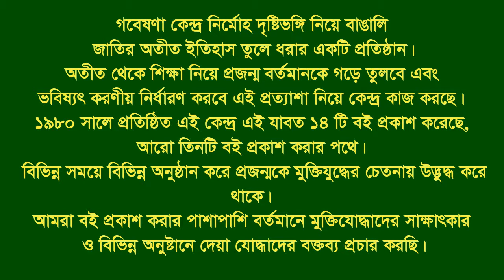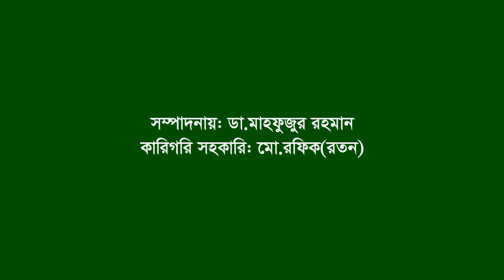Interview of Md Abdul Mazed ।। Jessore Sadar ।। Jessore ।। F Fighter ।। FF ।। War Injured